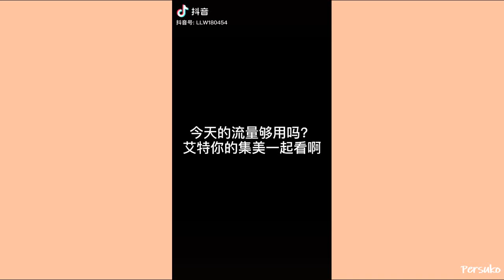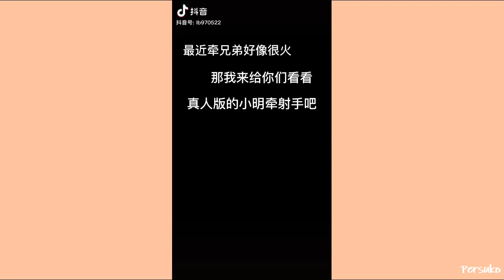BL moments _ Douyin 抖音 Compilation (slice of life CP)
Happy new year! Sorry I couldn't translate anything in english ;_; I hope you can enjoy it anyway

my fashion photography insta: persa_pp